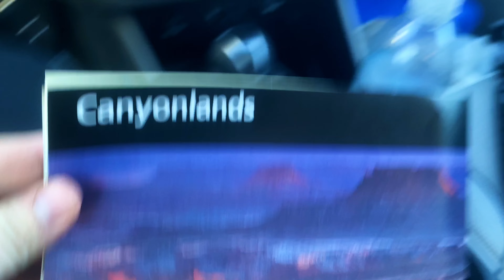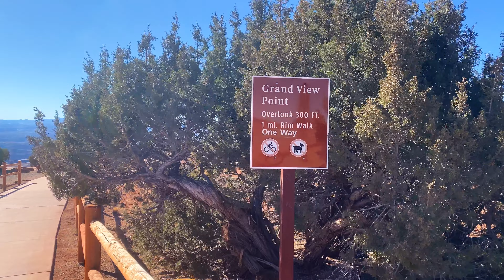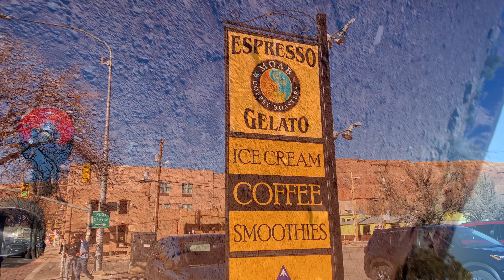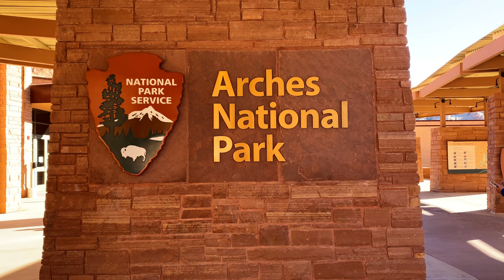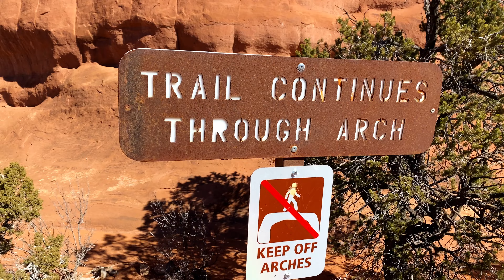Winter Car Camping for FREE in Moab, Utah by TWO National Parks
After a lot of skiing this winter, I took a long holiday weekend to head down to southeast Utah. I spent the weekend car camping on BLM land for FREE right near Moab, UT! The weekend was jam packed with adventure. I saw Arches National Park, Canyonlands National Park, Dead Horse State Park, Corona and Bowtie Arches, and the city of Moab all in one weekend. It was an incredible trip and probably my favorite video of A Recent Graduate's Adventures.

Chapters:
00:00 Intro/Drive
00:51 First Night at the Site
01:35 Morning Breakfast and Views
03:45 Canyonlands
07:35 Dead Horse State Park
08:50 Corona and Bowtie Arch
10:30 Back at the Campsite
12:26 Morning of the Last Day
13:55 Arches National Park